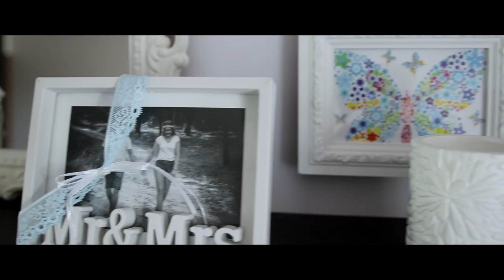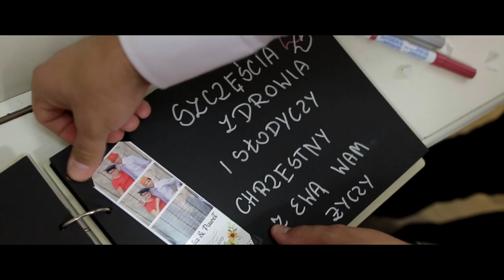Teledysk Julia i Paweł